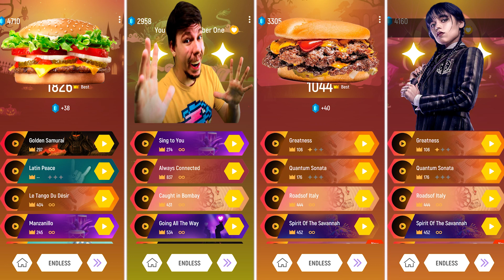Burger King Whopper vs Fake MrBeast vs Mr Beast Burger vs Wednesday Dance | Tiles Hop EDM Rush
MrBeast Roblox vs Mr Beast Minecraft vs That One Guy Roblox vs Skibidi Dop x Morshu | Tiles Hop

Hey guys! You have visited the Music24 Games channel
I'm playing a game here - Tiles Hop EDM Rush!

I create all the content on the channel myself!

1. I shoot gameplay on my phone first
2. Edit Video in Adobe Premiere Pro
3. Previewing in Adobe Photoshop

Copyright Use: Any images in this video has been used only to convey message to the viewers. I don't intend to infringe the copyright of anyone.